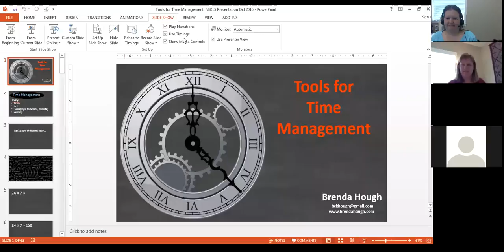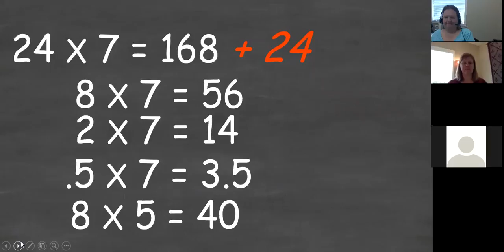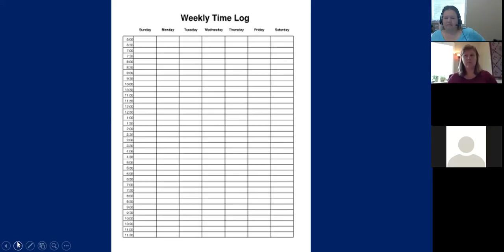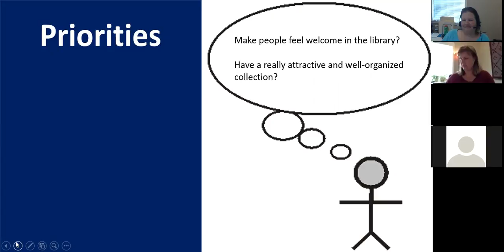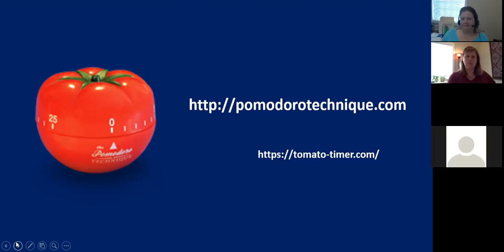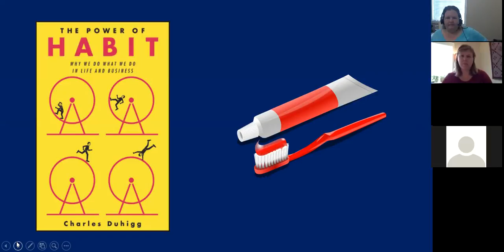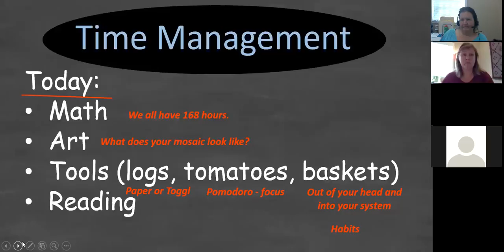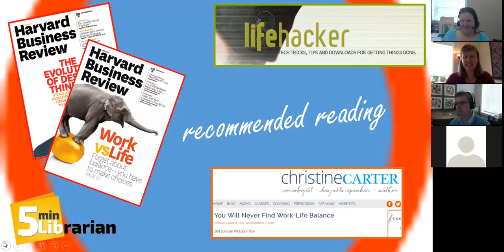Topical Tuesday December - Time Management with Brenda Hough